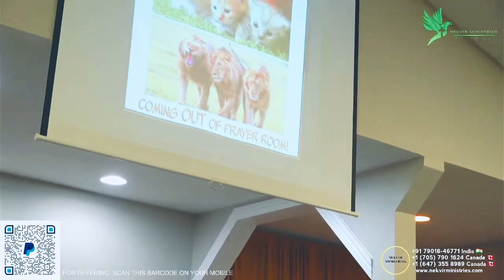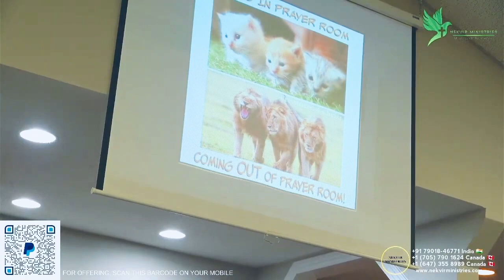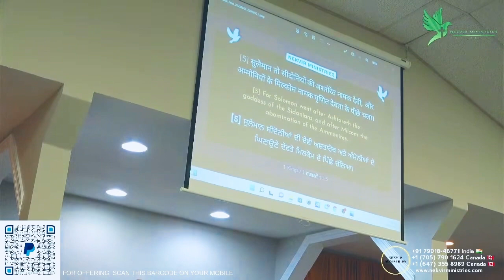PUT THE DEVIL TO FLIGHT || SERMON BY PASTOR NEKVIR METTLA